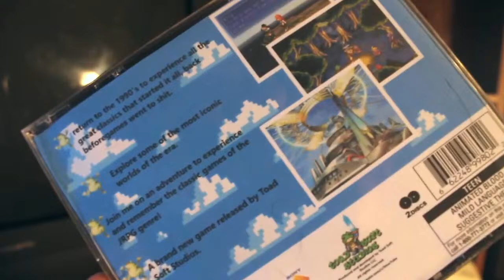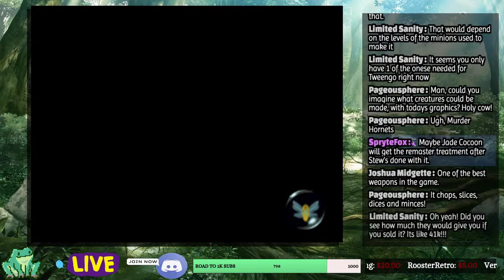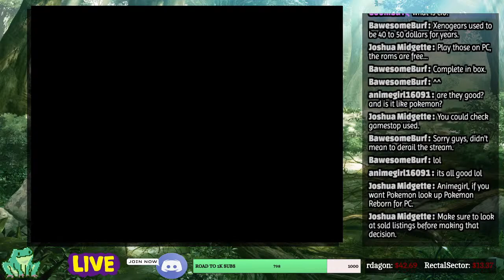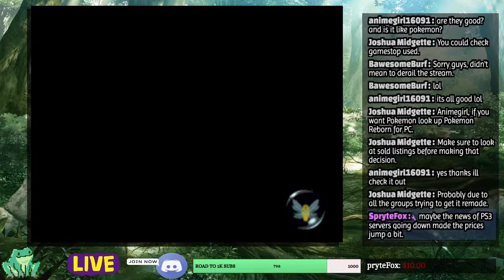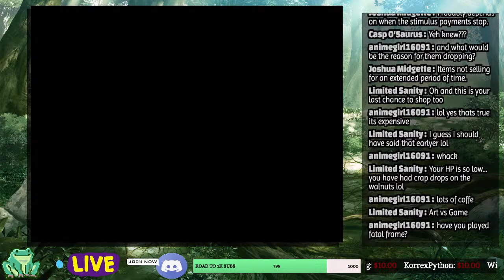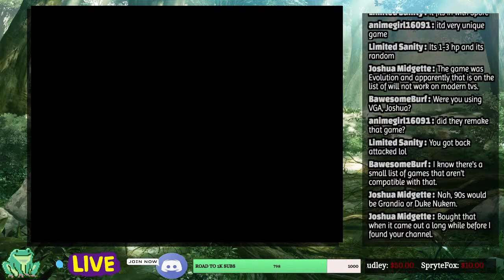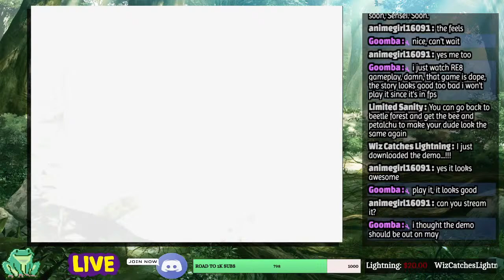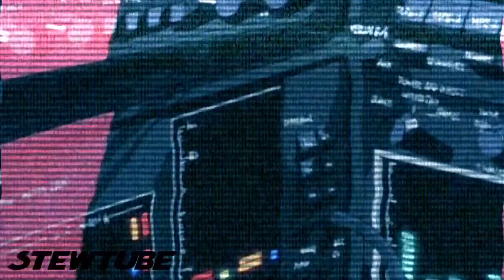Jade Cocoon: The Story of Tamamayu [Live Stream] Episode 4: The Spider Forest and The Devine Tree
Lavent the son of a cacoon master ventures out on a journey to acquire the calabas herb to wake up the village people that fell victim to the poison of the Onibubu attack.

Welcome to the world of Jade Caccoon

This game is will always hold a special place in my heart. In 2003 my grandfather passed away and me and my family packed up for a long road trip across the country to be at his funeral. I have a big family but was never connected very well. (Details in my Dear Final Fantasy video) We stayed with some family for about a week and thats when I met my cousin Thomas for the first time. He was much older than me but we both loved video games. He showed me a game called Jade Cocoon and I fell in love with it.

Jade Cacoon is the video game version of that super foxy girl you met at summer camp as a kid and had a fling with. You fell in love head over heals only to face the inevitable doom of summer ending and you both returning back to your seperate schools making voms and promises to keep in touch despite you both knowing that each of you will fade off into time as a beautiful but short lived memory.

Jade Caccon is a 15-20 hour powerhouse of a JRPG that has long been forgotten.

Jade Cocoon: Story of the Tamamayu (Japanese: 玉繭物語, Hepburn: Tamamayu Monogatari, lit. "The Story of the Jade Cocoon") is a role-playing video game developed by Genki exclusively for PlayStation. The game combines elements of role-playing video games and virtual pet management. It was developed by Genki in collaboration with Katsuya Kondō, character designer for the Studio Ghibli movies Kiki's Delivery Service and I Can Hear the Sea.

Jade Cocoon is set in a world where most of the land is covered in dense forest; populated by bizarre, mostly bug-like monsters called Minions. The only safe havens are small villages, one of which is the home of the protagonist, Levant. Levant is a young Cocoon Master, whose job is to capture and purify the Minions. The Minions can then be used to fight and defend Levant, spun into silk for money, or fused with other Minions to form more powerful combinations. As Levant captures more minions, his "Capture Level" increases, allowing him to capture monsters more easily.

Fused minions take on physical characteristics of both their parent creatures, allowing the player to customize the appearance of each one, and their abilities. Each minion has a collection of elemental attacks which can be passed from generation to generation. Strategy generally follows a rock/paper/scissors pattern (Wind beats Earth beats Water beats Fire beats Wind), as each wild Minion has an element (although fused Minions may have more than one).

802